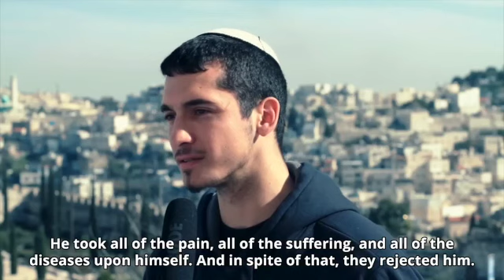Lent 2 February 25th 2024 SD 480p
Isaiah 53:1-6   The second in a Lent series exploring the text of five movements of Handel's Messiah. This week: 'All we, like sheep, have gone astray'   Iconically, Israel's and Judah's history as chronicled in the Old Testament reflects the history of a world that rejects its Messiah.  Only the story of Jesus will stop humanity from running over the cliff - like  straying sheep...